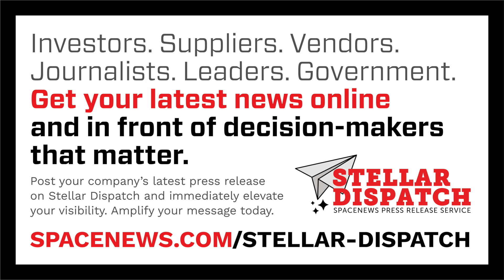Isaacman gets a second shot to lead NASA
The White House is renominating Jared Isaacman to be NASA administrator.

Here are today's stories in SpaceNews First Up for November 5, 2025.

- China is postponing the return of a Shenzhou spacecraft from its Tiangong space station after concerns the spacecraft was damaged by orbital debris.
- Telesat plans to launch the first satellites for its Lightspeed constellation late next year.
- SES is turning to another satellite operator to help it meet demand for aircraft connectivity services.
- German satellite manufacturer Reflex Aerospace has raised 50 million euros ($57.4 million).
- An Ariane 6 successfully launched an Earth observation satellite Tuesday.
- A lack of experience, not funding, is hindering European launch startups.
- The Canadian government is proposing to invest in developing its own launch capability.
- A startup is allowing astronomers to buy data from a small space telescope.
- NASA has a new chief astronaut.